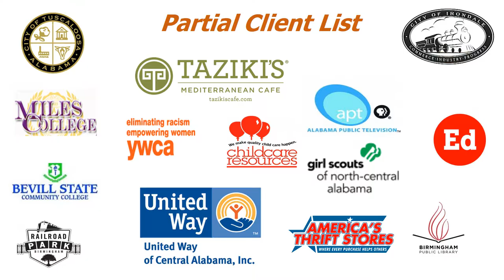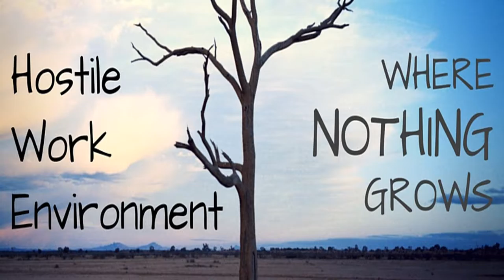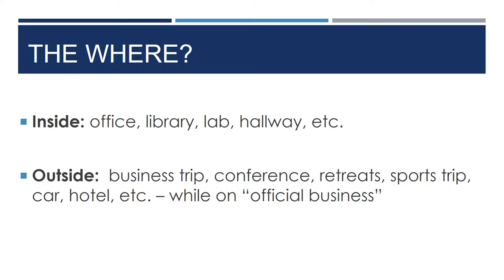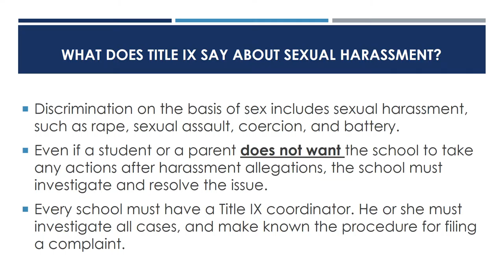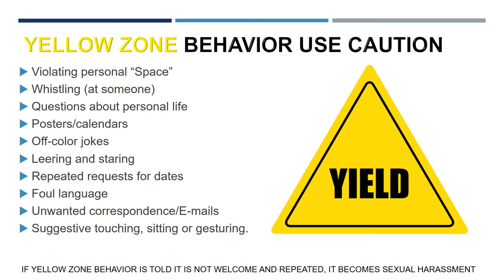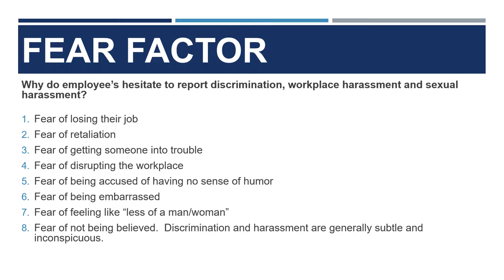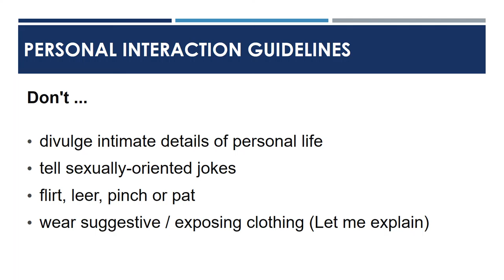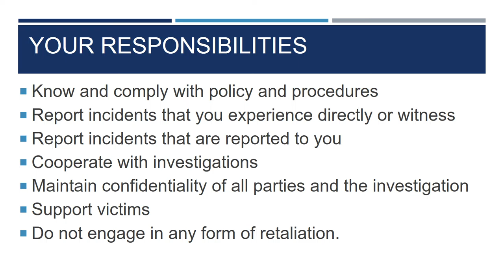Sexual Harassment Training for MMI by Melva Tate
Title VII
Title XI
Sexual Harassment Training
Tate & Associates, LLC